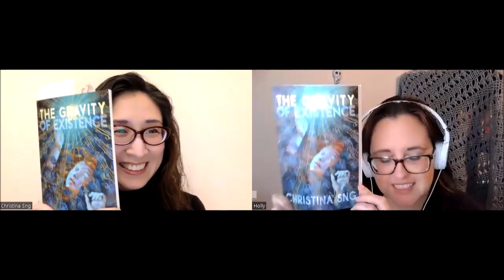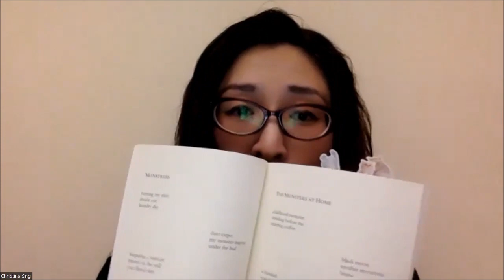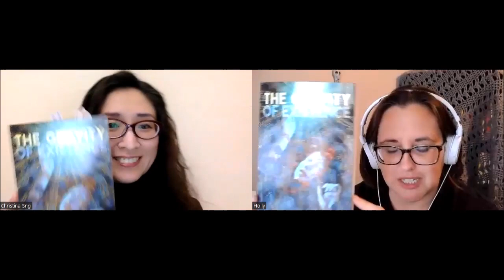Christina Sng Book Launch The Gravity of Existenace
A collection of tiny terrors from Bram Stoker Award ® winner Christina Sng. The Gravity of Existence is a weight lifted, a monster freed, a princess with sneakers, a spell for a better world. From one of the leading voices in dark verse, this collection delights in the misunderstood, putting a new spin on werewolves, basilisks, sirens, ghosts, aliens, pandemics, fairy tales and myths. Sng gives new voice to classic heroines and the result is terrifying, magical, and fantastic.

Christina Sng is an award-winning poet, writer, essayist, and artist. Her work has appeared in numerous print and online venues worldwide and is translated into six languages. She is the author of A Constellation of Songs (Origami Poems Project), Catku (Allegra Press), 2017 Elgin Award nominee An Assortment of Sky Things (Allegra Press), 2018 Elgin Award runner-up Astropoetry (Alban Lake Publishing), 2017 Bram Stoker Award® winner A Collection of Nightmares (Raw Dog Screaming Press), 2020 Bram Stoker Award® winner and 2021 Elgin Award runner-up A Collection of Dreamscapes (Raw Dog Screaming Press), and the collaborative poetry collection Tortured Willows with Lee Murray, Gene Flynn, and Angela Yuriko Smith.

Since 2001, her science fiction, horror, and fantasy poetry and fiction have been published across North America, the United Kingdom, Australia, and Singapore. These include Andromeda Spaceways Inflight Magazine, Aoife's Kiss, Apex Magazine, Astronomers Without Borders, Bare Bone, Beyond Centauri, Black Petals, Blood Rose, Bloodbond, ChiZine, Daily Science Fiction, Dark Animus, Disturbed Digest, Dreams and Nightmares, Electric Velocipede, Eye to the Telescope, Fantastic Stories of the Imagination, Flesh & Blood, Grievous Angel, Hadrosaur Tales, Heroic Fantasy Quarterly, Illumen, The Journal, Jupiter Magazine, LONTAR, Lunatic Chameleon, The Martian Wave, Mythic Delirium, NewMyths.com, Night to Dawn, Outposts of Beyond, The Pedestal Magazine, Penny Dreadful, Penumbric, Poe Little Thing, Polu Texni, Scifaikuest, Space & Time, Spaceports & Spidersilk, Spectral Realms, Star*Line, Story House, Tales of the Talisman, Trunk Stories, The Washington Post, Wicked Hollow, and Yellow Bat Review.

From late 2015, Christina began to study haiku, finding it immensely beautiful and therapeutic. She writes short form poems to document her thoughts and days.